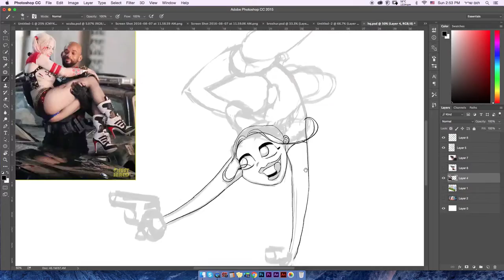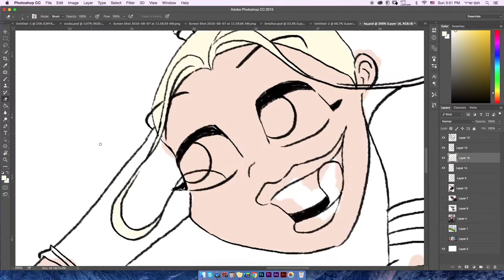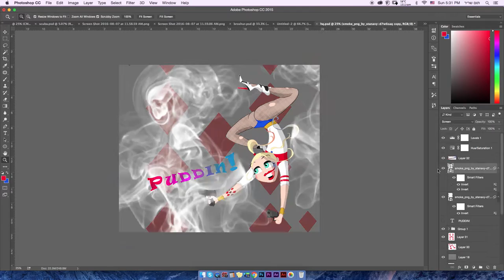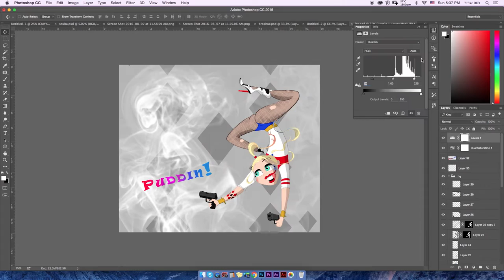Harley Quinn fast digital drawing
3 hours
PS cc & Intuos 5
Like to see more?